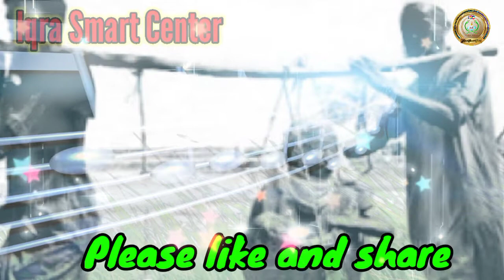Very Heart Touching Nazm অনেক দুঃখের একটি গজল মা না থাকায় সন্তানের কষ্ট😭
very heart touching nazm
sad heart touching poetry
very suffer poetry
heart touching nazm
very beautiful Nazm
very attractive Poem
best heart touching tone
amazing sad tone
mother with son poetry
sons with mother nazm
boys with parents poetry
parents with sons gazal
best gazal
beautiful sad gazal
new best nazm
new best gazal
very famous sad poetry
good poetry
anek sundor gazal ma chheler
chhele mayer anek sundor gazal
bangla song
best amazing ringtone
best amazing gazal
khubsurat gazal
relaxing music gazal
relaxing poetry
relaxing heart touching nazm
anek koster gazal
notun gazal
notun sundor gazal
bangla best gazal
bangla mababr gazal
chhele meyer gazal
bisser sera gazal